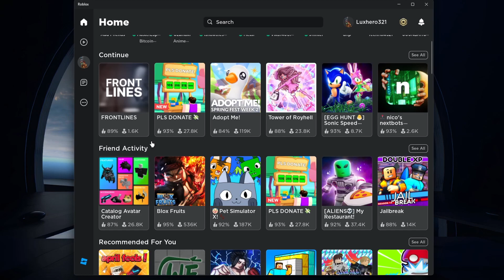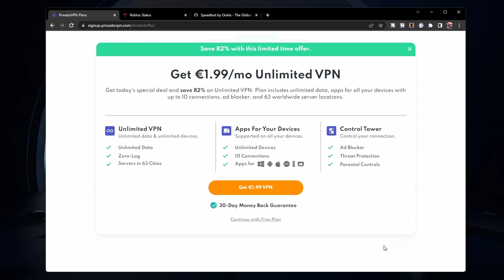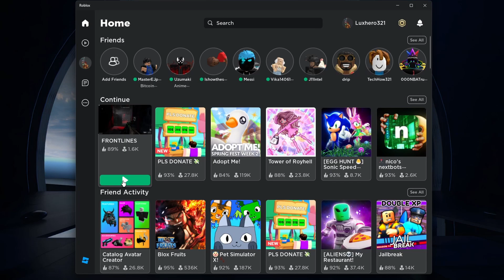Best Free VPN to Play Roblox on Windows & Mac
A short tutorial on using Privado VPN to play Roblox on your Windows PC or Mac.

Timestamps:
0:00 Introduction
0:19 Why Use a VPN for Roblox?
0:49 Install PrivadoVPN
1:47 Connect VPN & Change Settings
2:20 Switch Server
2:35 Test Speed